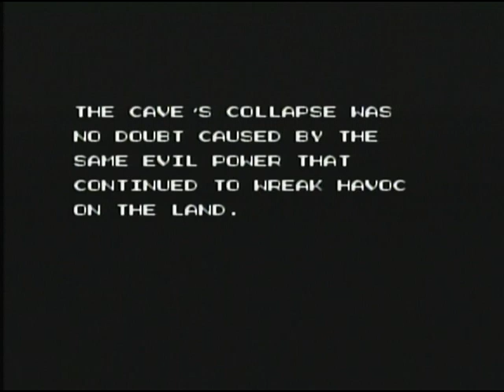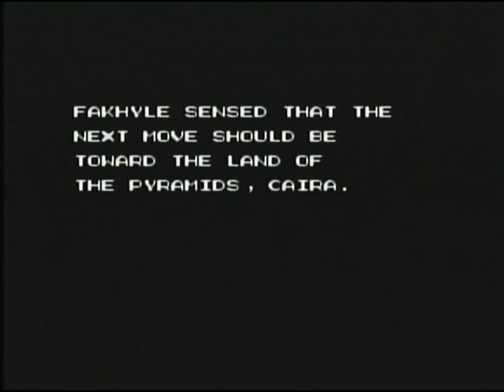ExiIe - Wicked Phenomenon - Skwatter's Longplays - Video 3